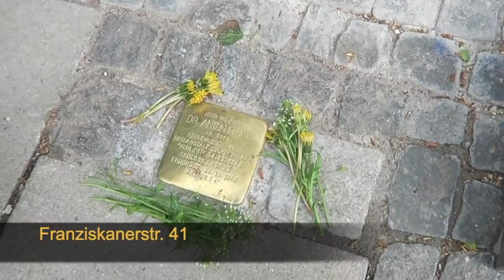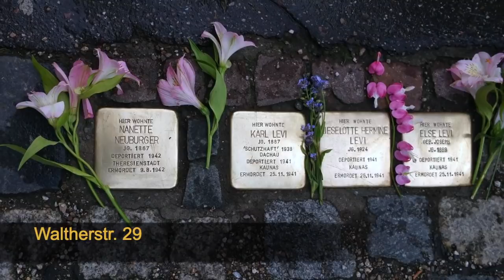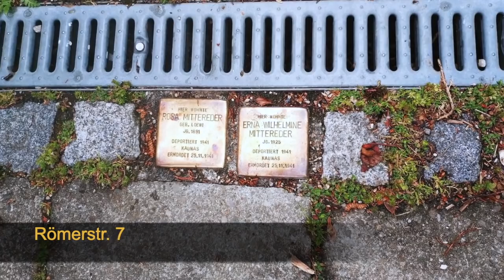Die Singenden Stolpersteine, München - Live Konzert vom Ensemble Zikoron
Überall in München - an Stolpersteine-Verlegungsorte - wurde am 5. Mai das schöne Lied "Die Singenden Stolpersteine  gesungen zum Gedenken an die Opfer des NS-Terors!